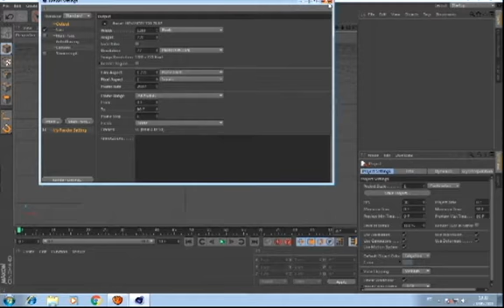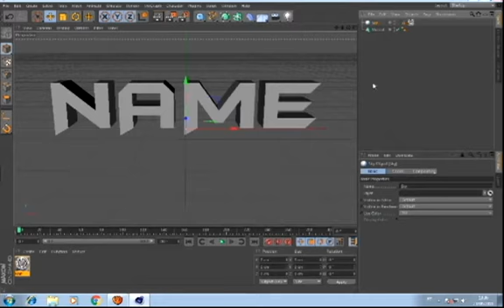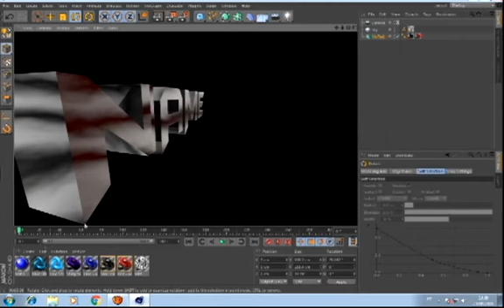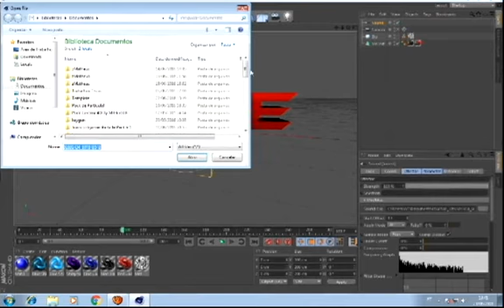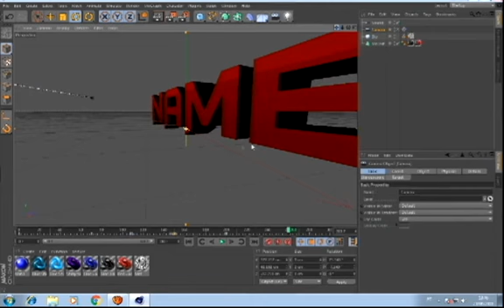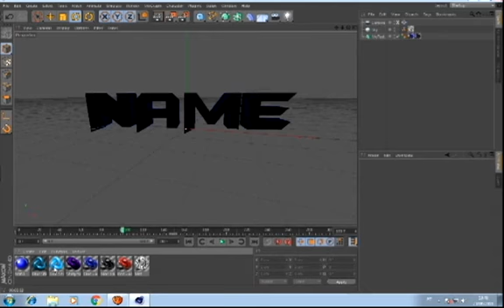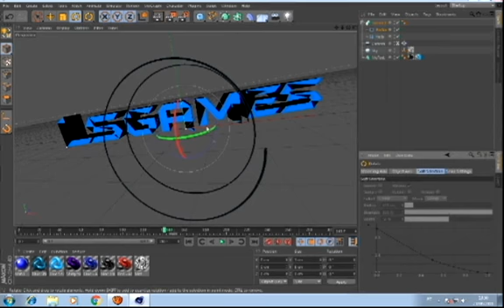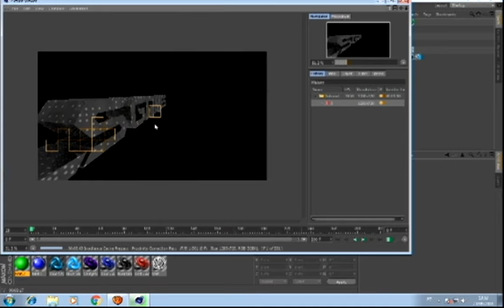Como fazer intros basicas - Cinema 4D (Parte 1)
Fala galera blz? ai esta a primeira parte do tutorial de intro. Se chegarmos a 30 likes eu faço a parte 2 :D